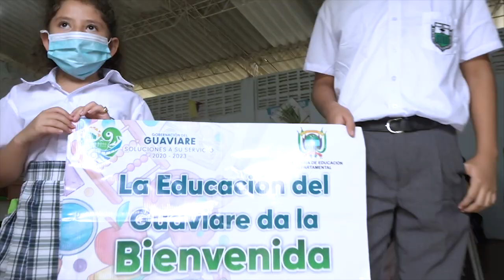Guaviare regresa a clases presenciales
La comunidad educativa de Guaviare le apostó al regreso seguro a la presencialidad, y hoy más del 90% de los colegios abrió sus puertas y los estudiantes están recibiendo clases en las aulas: